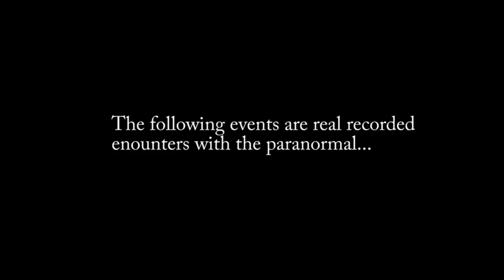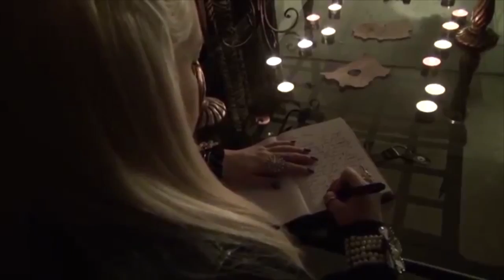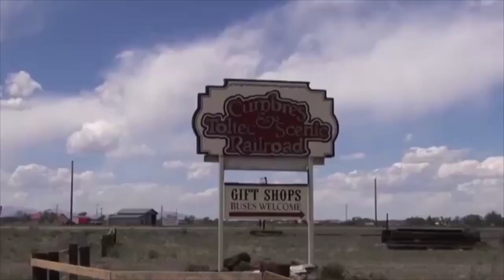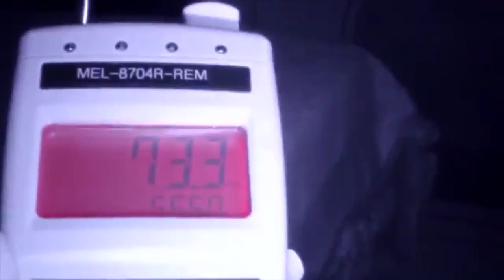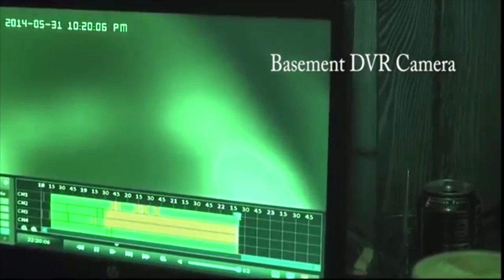Ghost Girl Diaries: The HAUNTED River's Inn Bed and Breakfast (Haunted Colorado)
This channel has been achieved Welcome back to the Ghost Girl Diaries Channel!